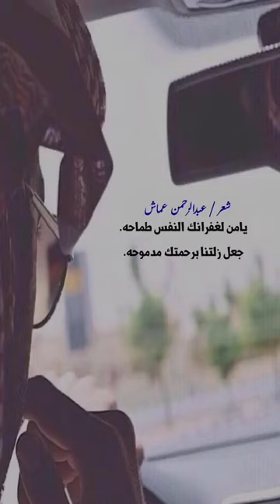جديد الشاعر عبدالرحمن عماش القعبوبي